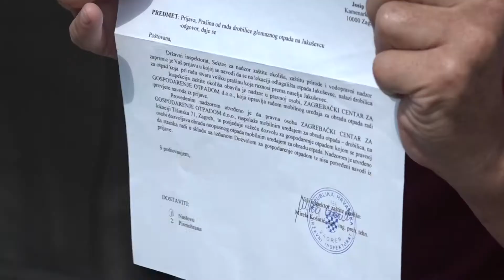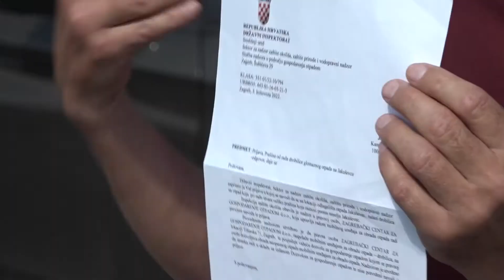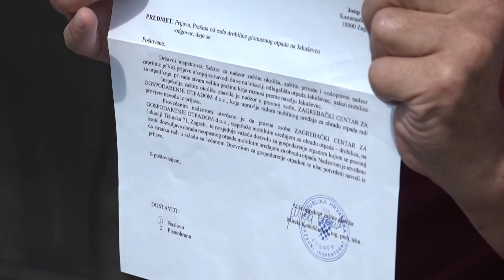Jakuševčani bijesni: Državni inspektori odbacili prijavu protiv Čistoće, a nisu ni izašli na teren!?